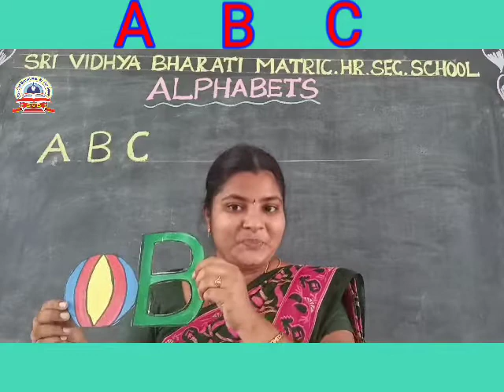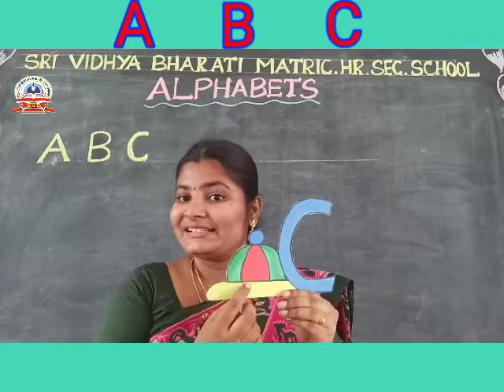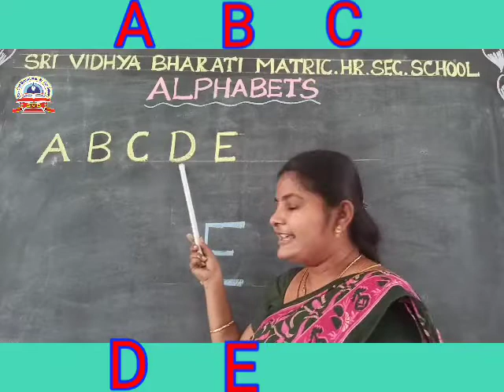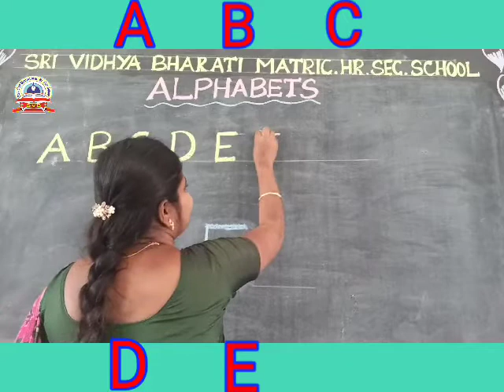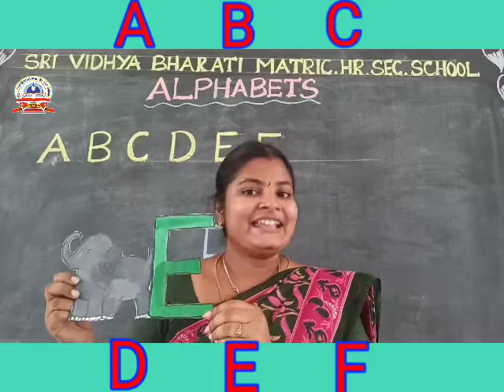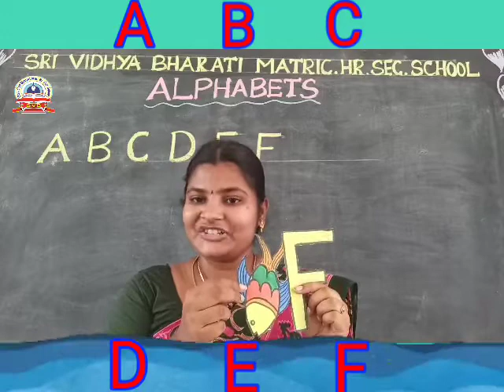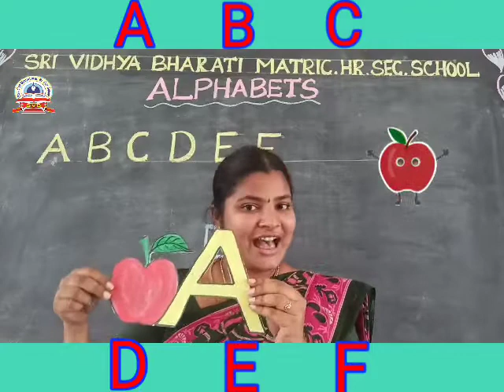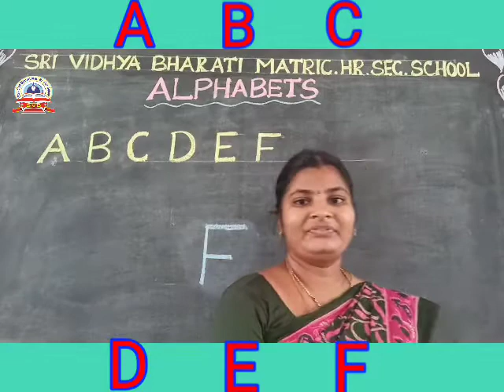SRI VIDHYA BHARATI MHSS, NEIKARAPATTI, SALEM 10 ENGLISH ALPHABETS#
SRI VIDHYA BHARATI MATRIC HIGHER SECONDARY SCHOOL, Neikarapatti, Salem 10 is one of the Top Schools in Salem that had established itself in grooming successful future citizens.  It has started Online classes now.  Warm up classes are going on for LKG with English Alphabets.Let us enjoy English alphabets with the children.